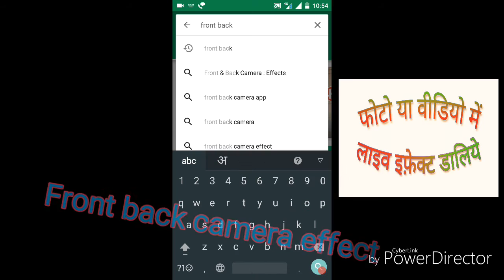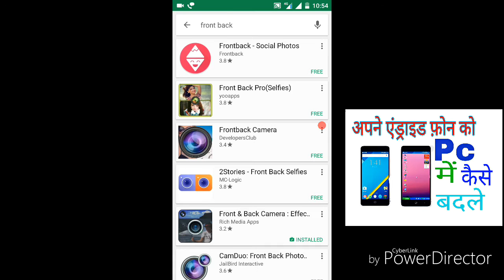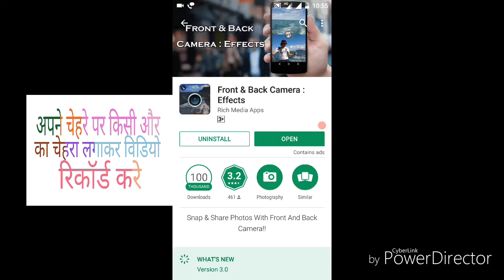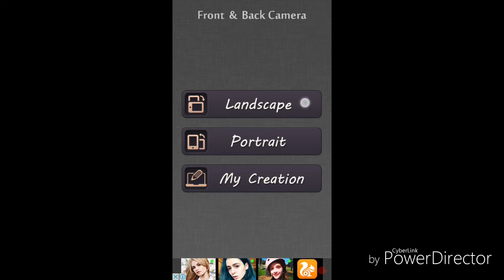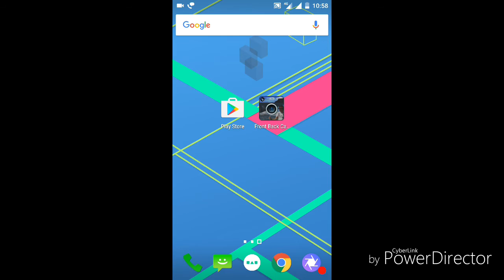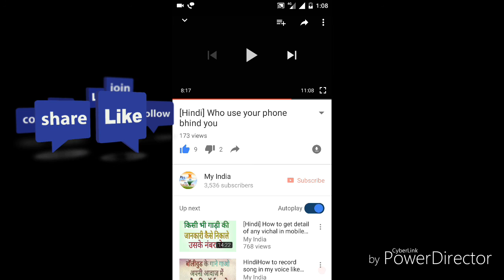[Hindi] Capture photos with front & back camera together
नमस्कार दोस्तों।
   आज के इस वीडियो में आपका स्वागत है।
   तो दोस्तों आज के इस वीडियो में हम सीखेंगे की कैसे आप अपने फ़ोन के दोनों कैमेरे से एक साथ फोटो खीच सकते है।

1 .Mi note 8 in 9999₹

2.Mi note 7 pro in just 10463₹

3. Redmi 7A in just 4999₹

4.Realme C1

5.Realme budget wireless earphoen

6.Mi wireless earphone 9hr. bettery

7. Mi Band 3 in 1789₹

8.Samsung 32 GB memory card in 499₹

9.Mivi Saxo Wireless Headphone in 1899₹